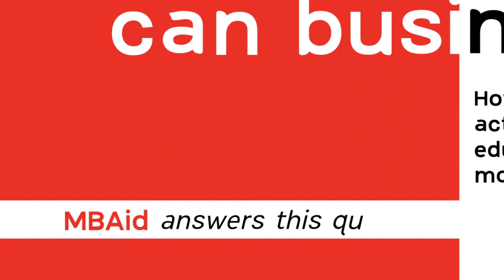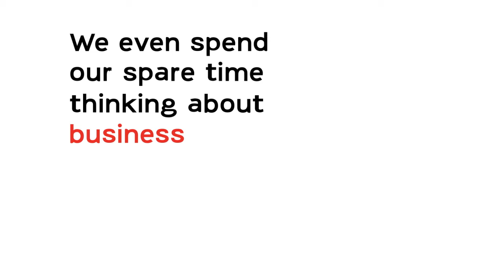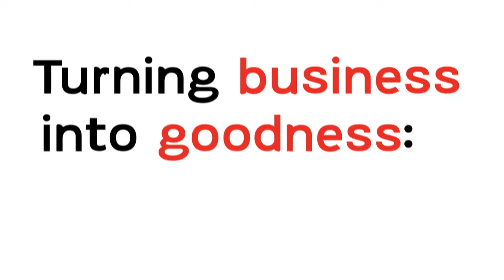MBAid: Business Schools Doing Good - Henley Business School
How can non-profit organisations, all over 🇿🇦 South Africa, benefit from top notch executives doing their 🎓 MBAs? Watch this short video explaining how HenleyAfrica has offered over 72 000 free consulting hrs to organisations taking on social challenges